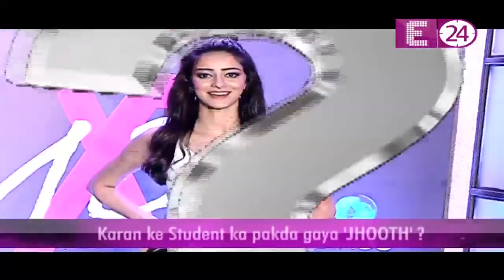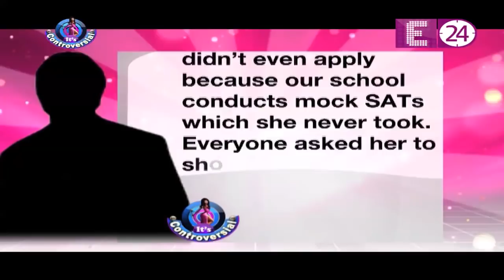Its Controversial || Karan की Student का पकड़ा गया 'JHOOTH